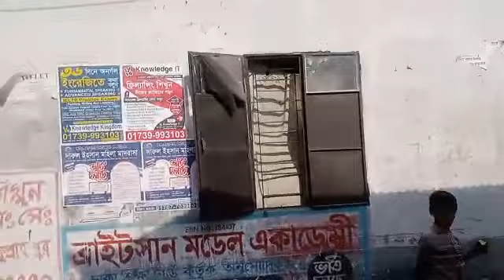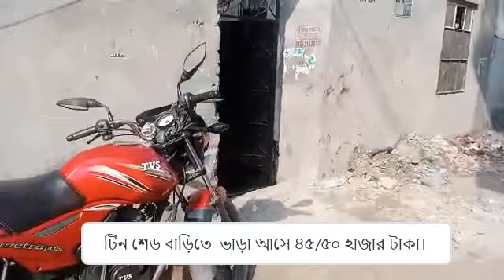ঢাকার মধ্যে জমিসহ টিনশেড বাড়ি বিক্রয় | ঢাকা দক্ষিণখানে টিনশেড বাড়ি বিক্রি | house sell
ঢাকার মধ্যে জমিসহ টিনশেড বাড়ি বিক্রয় | ঢাকা দক্ষিণখানে টিনশেড বাড়ি বিক্রি | house sell. ঢাকা উত্তর  সিটি করপোরেশন ৫০ নং ওয়ার্ডের  আজমপুর রেল গেট কাচা বাজার সংলগ্ন  বাজারের পাশেই  প্রথম প্রজেক্টর  অবস্থান

সতর্কবাণী !
১.জমির কাগজপত্র যাচাই-বাছাই নিজ দায়িত্বে করবেন,
২.সকল প্রকার আর্থিক লেনদেন নিজ দায়িত্বে করবেন,
৩.কোন অবস্থাতেই জমির মালিক কে অগ্রিম টাকা প্রদান করবেন না,